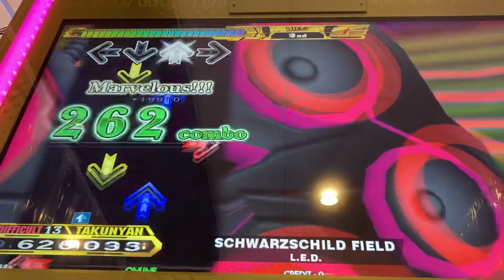【DDR A20 PLUS】SCHWARZSCHILD FIRLD【DIFFICULT】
Player:TAKUNYAN